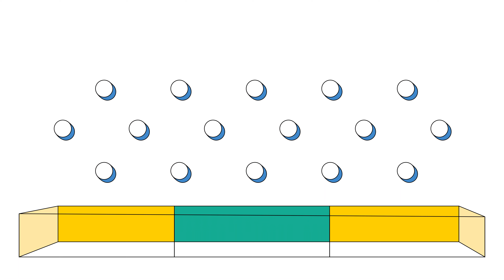Universiteit Utrecht - Institutions for Open Societies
Creative Beards maakte een animatie voor de Universiteit Utrecht voor Institutions for Open Societies (IOS).